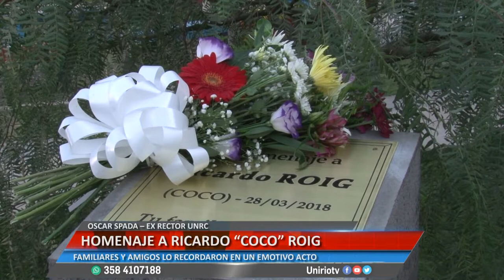HOMENAJE A RICARDO "COCO" ROIG - OSCAR SPADA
FAMILIARES Y AMIGOS LO RECORDARON EN UN EMOTIVO ACTO
Facebook.com/uniriotv
Twitter.com/uniriotv